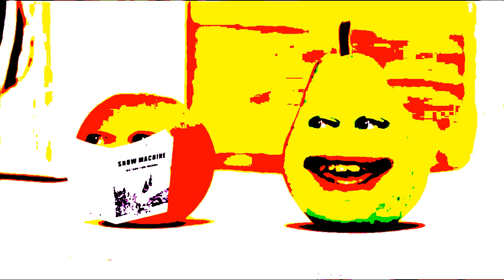Preview 2 Pear V3 Effects (Preview 2 Funny 2021 V1.2 Effects)